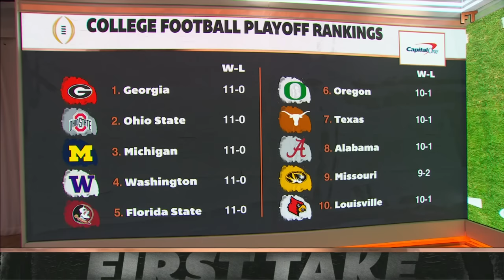Stephen A., Mad Dog & Paul Finebaum GET HEATED over CFP rankings top 4! 😡😤 | First Take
On First Take, Stephen A. Smith, Paul Finebaum, and Chris "Mad Dog" Russo have a heated debate on who truly deserves to be in the College Football Playoff.

0:00 CFP Rankings
0:20 Paul Finebaum joins the show
0:50 Okay with Washington jumping FSU in CFP?
1:42 Should Florida State make CFP if they win out?
3:20 Does the CFP really showcase the four best teams in the country?
5:35 Does Alabama control their own destiny?
7:45 Mad Dog believes FSU deserves to be in final 4
9:20 Mad Dog scenario
10:00 Stephen A. defends Georgia
11:15 Mad Dog’s upset over Christmas dinner with Alabama